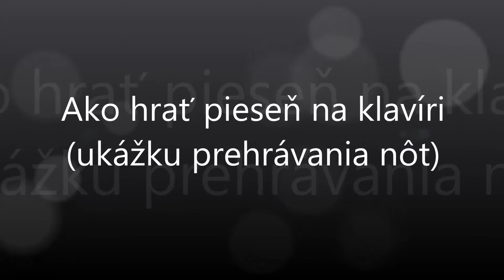Já bi som k vám chodievával | Notissimo.sk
Ako hrať Já bi som k vám chodievával - ukážka prehrávania nôt na portáli Notissimo.sk.